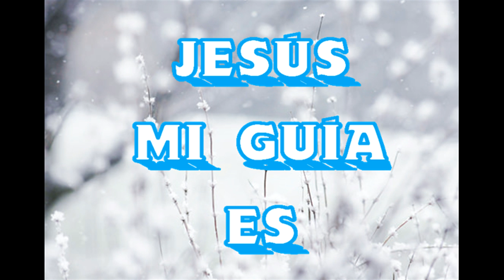JESÚS, MI GUÍA ES